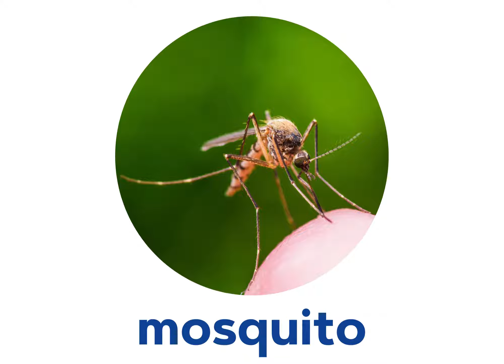INSECTS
Вчимо-повторюємо комах! А потім закріплюємо у фразі "I see a ...". Далі буде!
12 слів за 1 хвилину! Це відео - додаток до навчального альбому "English with Indi. Nature & animals", в якому чітко структурований матеріал, атмосферні ілюстрації та корисні завдання, що інтуїтивно легко й з цікавістю сприймаються сучасними дітьми, а задіяні інтернет-технології підтримують їх допитливість.  Допомагатиме Вам фантастична дівчинка з крилами на голові - Інді!
Тепер не обов'язково відвідувати заняття в ЦРД "ІНДИГО", щоб вивчати англійську за унікальним навчальним контентом, який в себе втілив результат сімбіозу багаторічного досвіду викладання і розуміння потреб сучасних дітей.  Придбати навчальний альбом можете в інтернет-магазині з продажу авторських навчальних альбомів, який розпочав свою успішну діяльність з першого посібника і гордості колективу ЦРД "ІНДИГО" - "English with Indi. ABC" в оновленій редакції 2023 року!
Вивчення англійської мови за оновленою сучасною авторською програмою ЦРД "ІНДИГО" - просто, доступно і цікаво! Лише 1 хвилина на закріплення теми за допомогою відео і Ваша дитина легко заговорить англійською мовою, поповнивши словниковий запас мінімум на 300 слів за курс!
Приєднуйтесь! Буде круто! Запис на офлайн заняття (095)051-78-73, м. Київ, Лісовий масив!
До найшвидшої зустрічі! :)